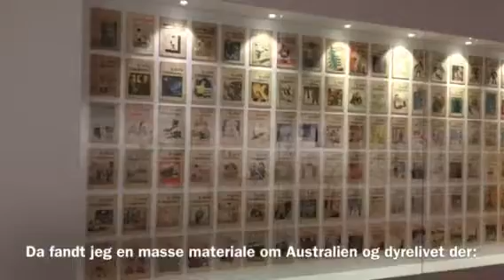Hergé-ekspert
Hør Michael Farrs bud på hvilket eventyr, Hergé ville have sendt Tintin ud på, hvis han havde nået det.